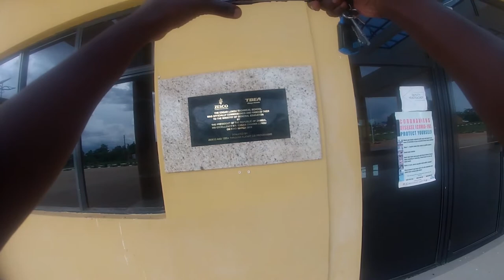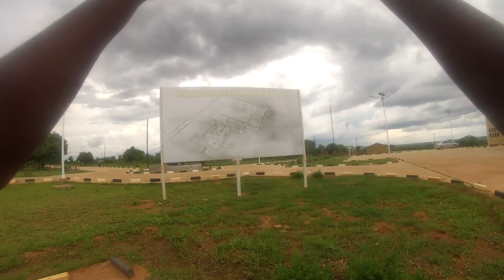[Points of Interest] Edgar Lungu National STEM School Campus | December 2020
Exploring Edgar Lungu Technical School, in Petauke, Zambia. This footage was taken on Sunday, December 27 2020.

## About Edgar Lungu Technical School
* Google Maps location:

## Timeline
00:00:00 Edgar Lungu Technical School Campus

## Footage Metadata
* Time: 07H00--18H30
* Date: December 27 2020
* Location

I periodically travel long distances, within Zambia, either for work or vacation. During such road trips, I take detours to visit prominent landmarks. The landmarks I have a particular interest in are cultural heritage sites, remote human settlements and infrastructure such as schools.

Because this undertaking is time-consuming, tiring and generally involving, I tend to do this bi-annually or on an ad hoc basis.